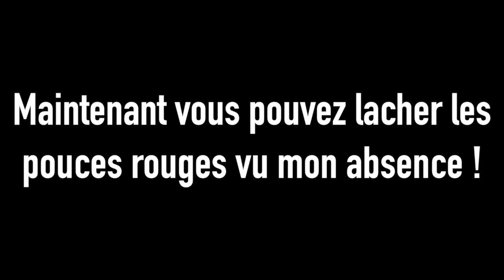Un iPhone contrôlé par l'eau -- Les vidéos sans nom -- Episode 1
Bon, par faute de temps, je n'ai pas pu faire "réellement" une vraie "Vidéo sans nom" donc ... voici ... un iPhone contrôlée par l'eau pris lors du tournage des News WTF épisode 2 !

Annotations/Sources :
Aucun :)

Calendrier de mise en ligne :
-Le mercredi : Les News WTF
-Le Vendredi : Les vidéos sans nom
-A la fin du mois, le lundi : Le papier!

Résumé de la vidéo : Idem que en haut